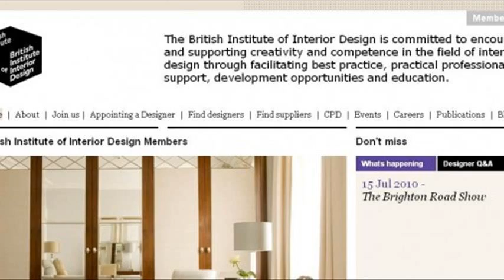interior design institute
interior design institute online reviews
interior design institute reviews
interior design institute course review
interior design institute san francisco reviews